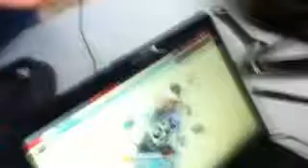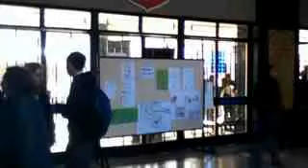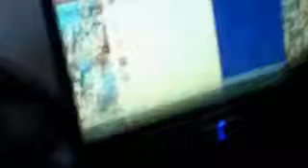Archivo Asomao 9/06/2011 Toma IN 2011 En vivo (parte 1)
Asomao(.tk) transmitiendo en vivo el primer día de toma del Instituto Nacional en el año 2011